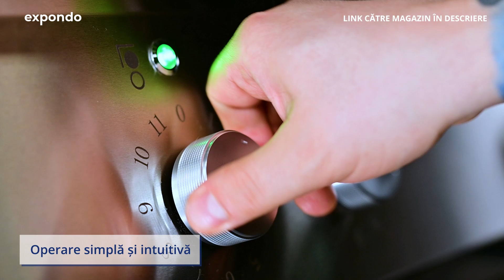Plită cu Inducție Royal Catering RCIC-17000 | Prezentarea produsului 10012789